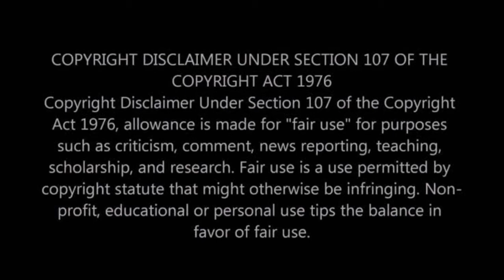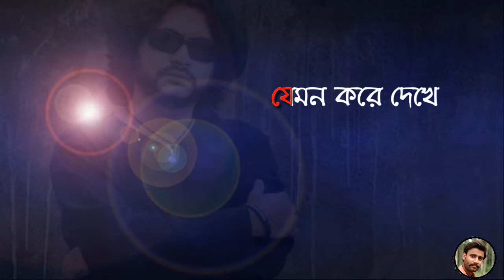Bishakto Manush || Fossils || A Tritube To Rupam Islam || Edit By-Chanchal Paramanik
Your All Favourite Video Songs is here.We are give Best Videos all of you.please belevie and enjoy my channel.

Video-Bishakto Manush Lyrical
Song-Bishako Manush
Lead Singer-Rupam Islam
Lead Guitar-Alan Ao
Rhythm Guitar-Deep Ghosh
Drums-Tanmoy Das
Bass-Chandramouli Biswas
Video Edit-Chanchal Paramanik

Hash Tag-Chanchal_Paramanik_Gopalpur

Editing Details

(1) Video Made With-Kinemaster Crack Version(V-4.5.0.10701.GP
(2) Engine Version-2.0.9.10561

Support For Video Making

All Original Song Link With Channel Name

Important Notice